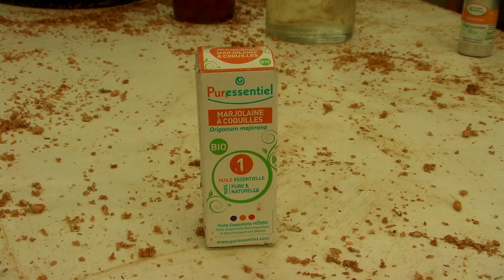Elevage bio oeufs et poules JANICK PEYRON à Cardet (Gard) (extrait film de patrick laurent)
Extraits du film
"agriculture et bio : le paradoxe - sommes nous en voie de disparition" film  1h45 réalisé par Patrick Laurent
Au nom de l'argent et du profit, tout ce que nous mangeons et buvons est contaminé par les pesticides. De graves problèmes de santé publique et de nombreux décès sont causés pour toujours plus de profits.
Nos représentants politiques cèdent encore trop souvent aux lobis et c'est à nous citoyens consommateurs et électeurs de faire pressions sur les politiques, des maires aux députés nationaux et européens pour que les choses changent.
 Heureusement que des agriculteurs, premiers contaminés, réagissent et reviennent à une agriculture bio et saine. Avec le témoignage d'agriculteurs bio, des professeurs Joyeux et Sultan, de Maires, et de politiques, du docteur Laurent Chevalier